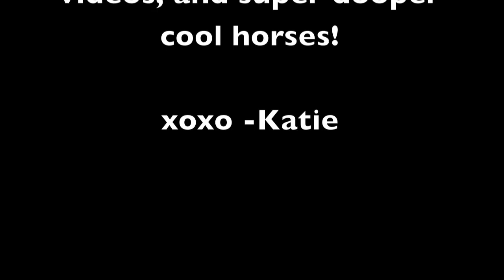this hurricane is chasing us all under ground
these are all great riders and you should all check out their channels. this is the big promo video i did.

i have one more coming up(promo video).

well,again, check out their channels. theyre pretty amazing! and may melt your face off. just kidding... :D
-K